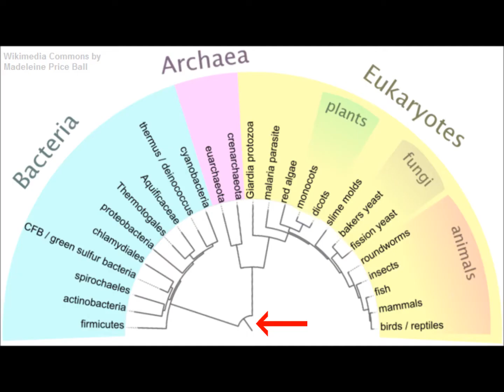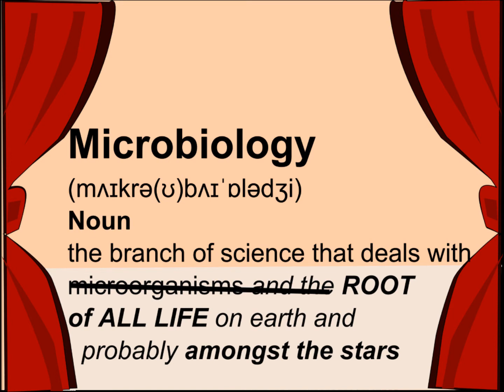What is Microbiology About ?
Is microbiology about more than just infectious diseases ?